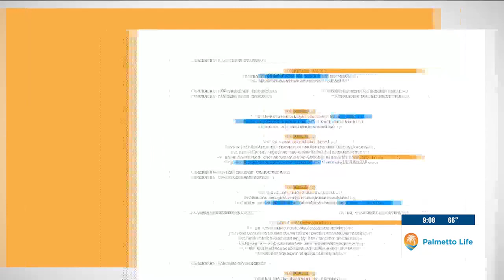VIDEO: SEWE Returns February 16-18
The Southeastern Wildlife Exposition is back February 16-18 and we learn everything you need to know about SEWE!